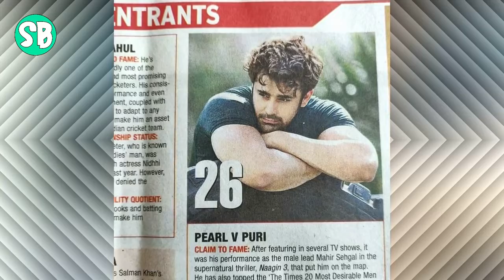Ditangkap Atas Kasus Pemerk0s44n, Inilah Profil & Fakta Menarik PEARL V PURI -Raghbir BEPANNAH PYAAR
Hai Sobat Bollywood...!!!
Pearl V Puri, adalah aktor televisi India, yang terkenal dengan serialnya seperti Bepannah Pyaar dan Naagin 3. Dalam video ini, kita akan membahas profil dan fakta-fakta menarik tentang aktor tampan satu ini.